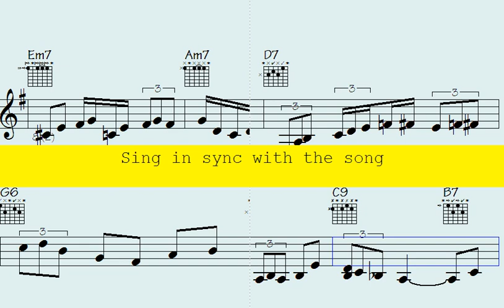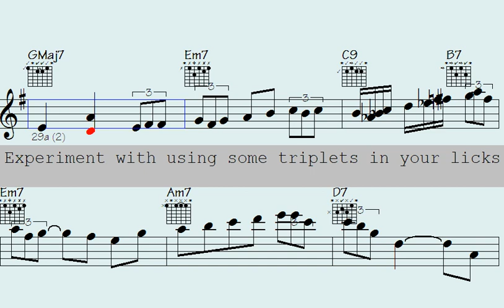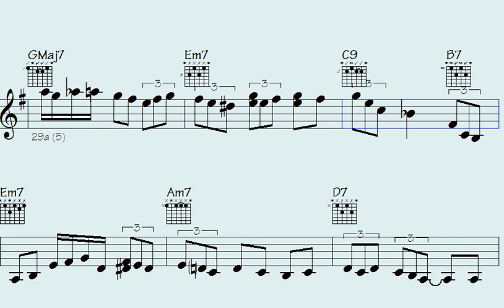🟧Performers Showcase Incredible Waltz ePiano and Violin Licks - Inconsequential Winds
Welcome to this sensational "Waltz" song. Get ready to immerse yourself in the vibrant and energetic rhythms of jazz music, featuring phenomenal piano, guitar, and violin solos.

This song is perfect for those who love the passionate and rhythmic beats of waltz music, as well as those who appreciate the beauty and complexity of instrumental solos. You'll find a mix of classic and contemporary waltz tracks, each one showcasing impressive musical arrangements that highlight the extraordinary talents of the trumpet, piano, violin, and guitar players.

Whether you're looking to dance the night away or simply relax and enjoy some amazing music, this "Waltz" song has something for everyone. So turn up the volume, feel the beat, and let the music transport you to a world of Waltz rhythms and melodies that will captivate your senses.